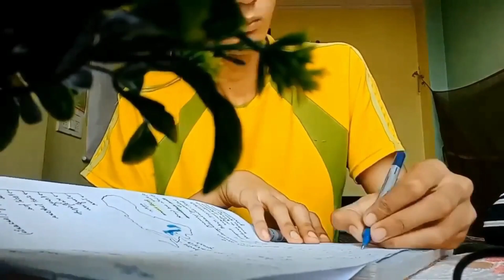productive day[Study Vlog 30]exam preparation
hello guys.
beautiful template -Canva .